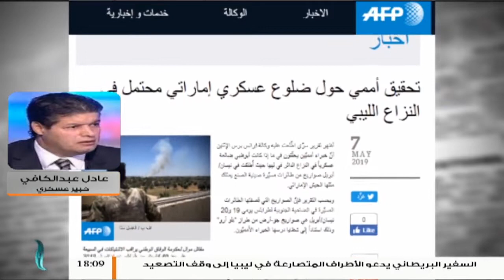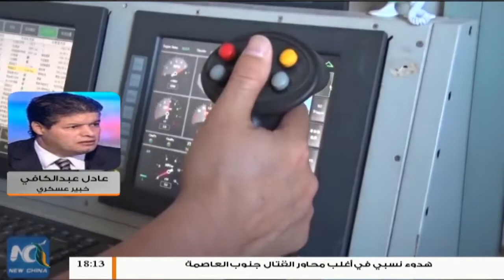التقارير السابقة لبعثة الأمم المتحدة رصدت تدخلات الإمارات ومصر وفرنسا ولم يجدي هذا التحقيق نفعا.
المزيد في مداخلة الـخبير العسكري العقيد  "عادل عبدالكافي". | 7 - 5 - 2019

ــــــــــــــــــــــــــــــــــــــــــــــــــــــــــــــــــــــــــ
ــــــــــــــــــــــــــــــــــــــــــــــــــــــــــــــــــــــــــ
يمكنكم تحميل تطبيقنا TANASUH TV على الهواتف الذكية: